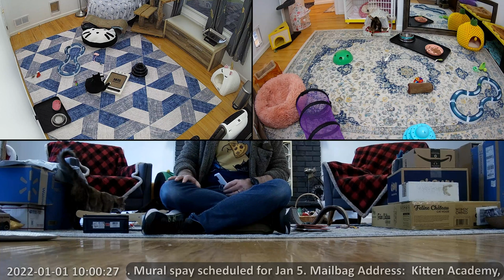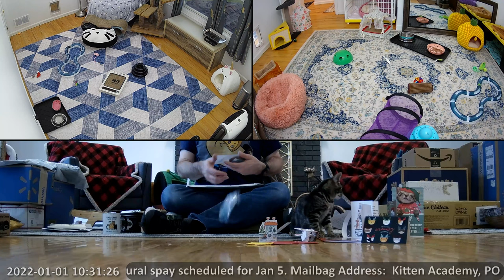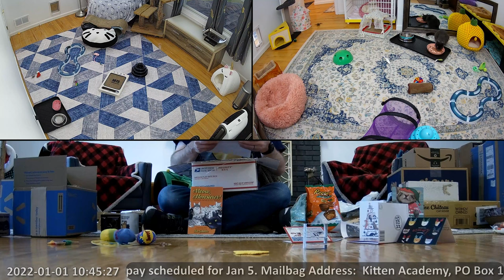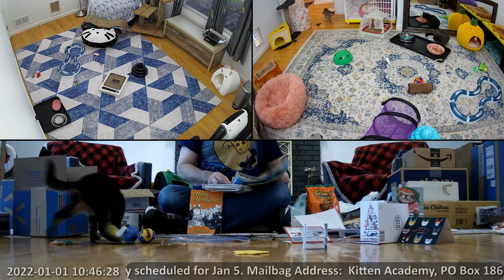Mailbag 2022-01-01 New Year Who Dis